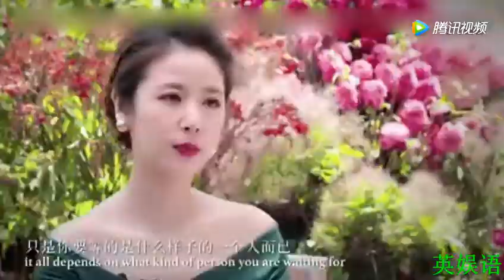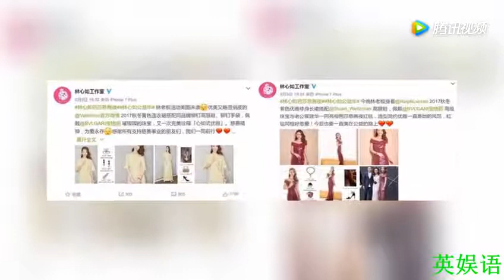芭莎慈善筹款近一亿，林心如未捐款却蹭热度给品牌商打广告？